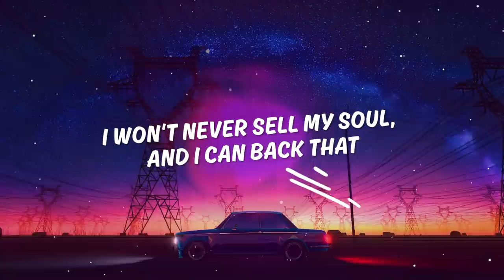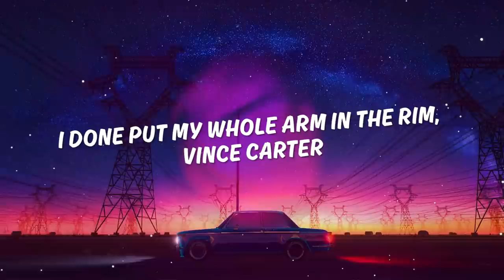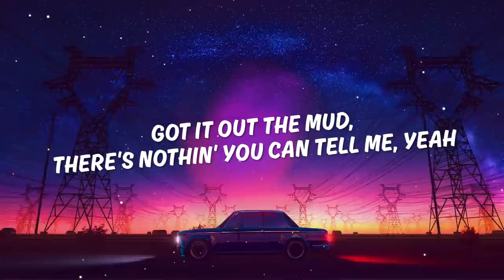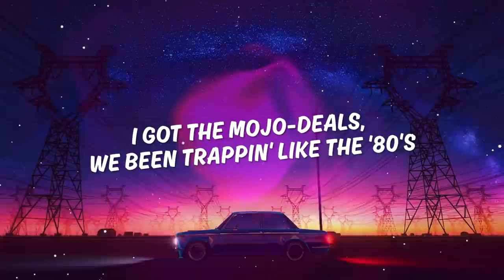The Fifthguys & Trias -The Box (ft. Tommy Rage) [Magic Cover Release]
Magic Cover Releases are NOT free to monetize. It’s okay to use the song
but expect a YouTube claim!

Trap
Trap Music
EDM
Magic Music
Trap Remix -